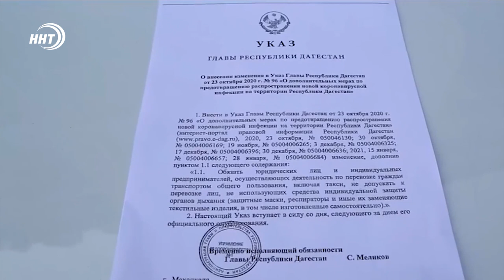Перевозчиков Махачкалы предупредили о вакцинации водителей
Мэр Махачкалы Салман Дадаев совместно с представителями МВД республики провел совещание с руководителями транспортных компаний города. Перевозчики были предупреждены об обязательной вакцинации всех работников – водителей и техперсонала, в соответствии с решением Роспотребнадзора.

Руководителям транспортных компаний напомнили о необходимости неукоснительного соблюдения обязательного масочного режима в общественном транспорте. За всем этим ежедневно, в разных частях столицы, будет следить межведомственная комиссия.

По словам главы города, за неисполнение требований, по отношению к компаниям, будут применены штрафные санкции, вплоть до расторжения муниципальных контрактов.